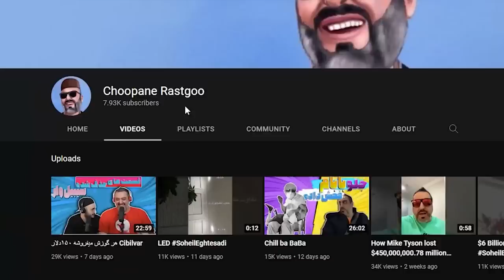اولین بار چطوری گل کشیدم؟